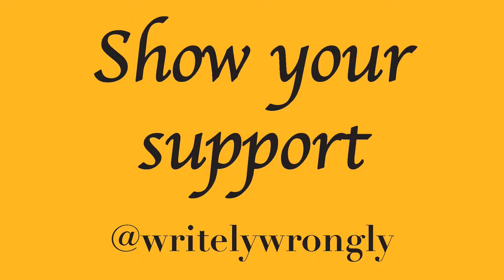Playstation + Review - XCOM 2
Time for another review. This time looking at Playstation Plus free game, XCOM 2. This Strategy/Action hybrid pits you against alien oppressors, as you try to unite local resistance factions under one banner. VIVA LA RESISTANCE!